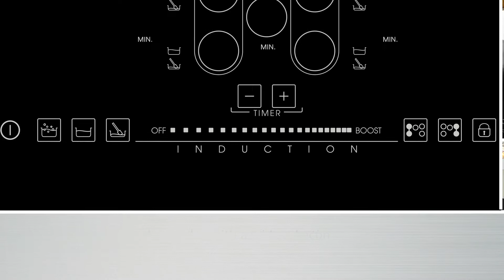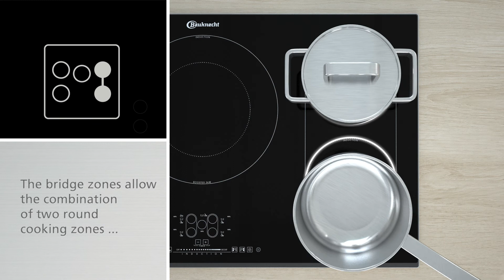Induktions-Glaskeramik-Kochfeld ETPI 8950 NE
Das rahmenlose Induktios-Glaskeramik-Kochfeld von Bauknecht aus der Designlinie BlackLine ist nicht nur schön, sondern auch ganz schön praktisch.